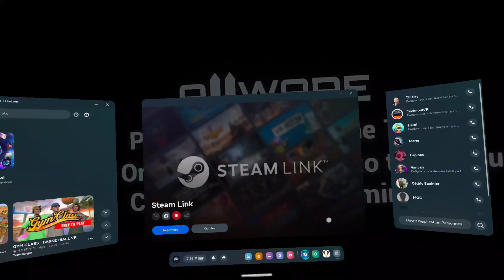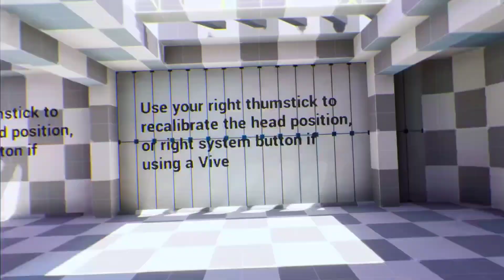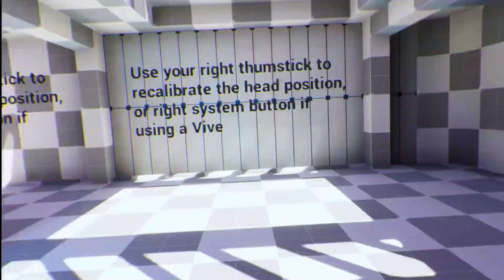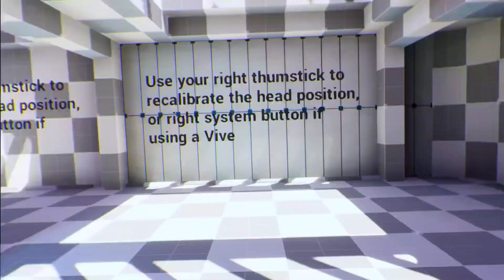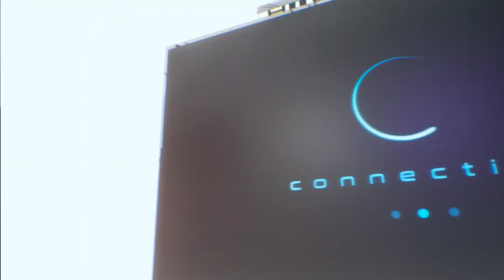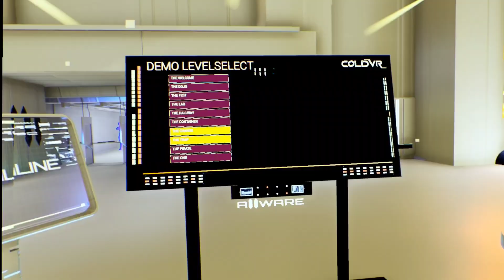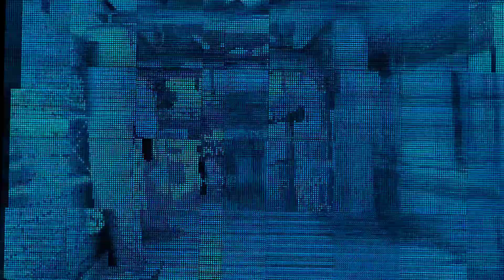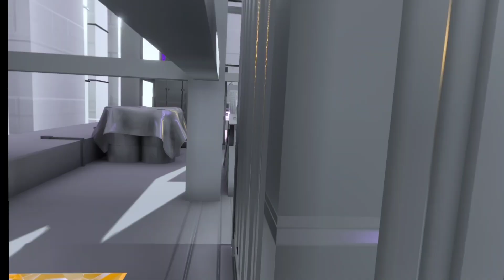Bientôt sur PSVR2, COLD VR se laisse découvrir sur PCVR avec un Quest 3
↓↓↓ Déroule la description ↓↓↓

30€ d'achat offert sur le store pour l'achat d'un Meta Quest 3
5% de remise sur la boutique Kiwi Design avec le code PIXBOYZVR
15% de remise sur la boutique ZyberVR avec le code PIXBOYZ
Jouez sans lunettes sur votre Playstation VR 2 et Meta Quest 3 avec une remise de 10% pour toute commande avec le code PIXBOYZVR